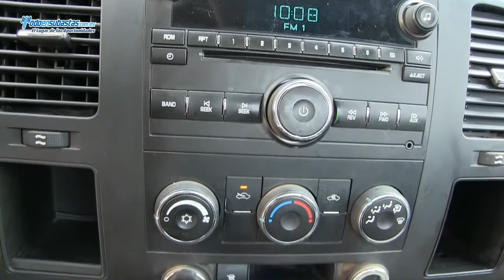Chevrolet / Silverado 2500 / 2011